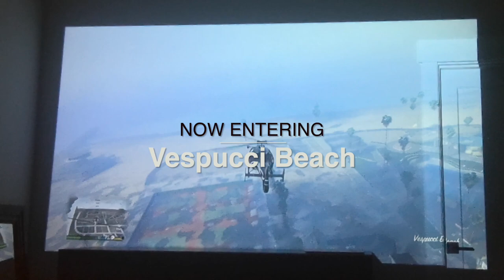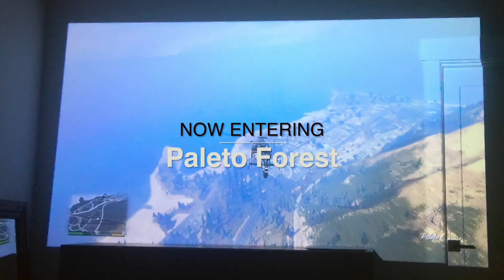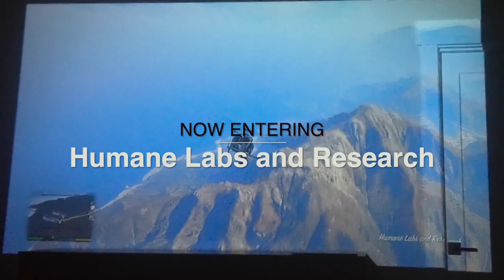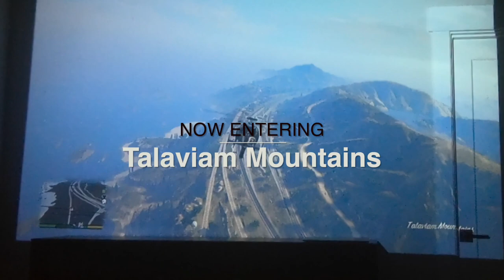[MOST VIEWED VIDEO] GTA 5 Map Walkthrough: Los Santos & Blaine County - Full Map Tour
Today, we are doing a map walkthrough of Los Santos and Blaine County from GTA 5 on the PS4!
NOTE: The PS4 Recording does not work really well, but I will use the Surface Camera for Now.
Happy 10th Anniversary to GTA 5 and GTA Online!